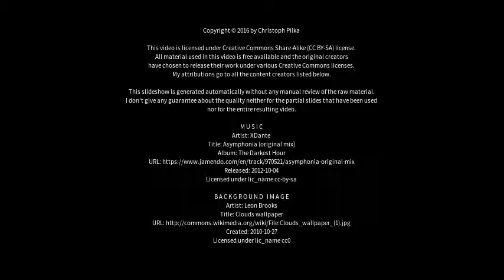Best places to visit